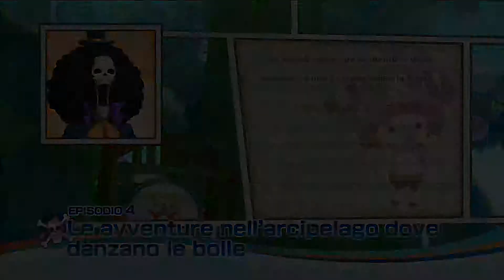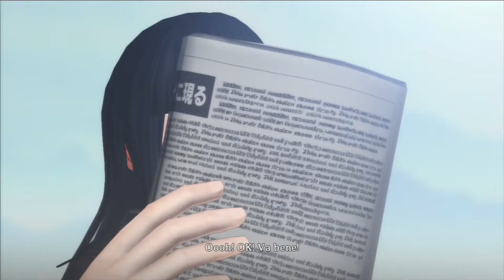One Piece: Pirate Warriors [ITA - HD] - Walkthrough - Diario Secondario Chopper Episodio 4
Ecco a voi il walkthrough di tutti gli episodi del gioco One Piece: Pirate Warriors, in questo video è presente l'Episodio 4 del Diario Secondario di Chopper "Le avventure nell'arcipelago dove danzano le bolle" giocato a livello Difficile.